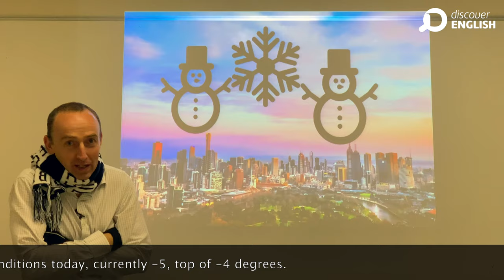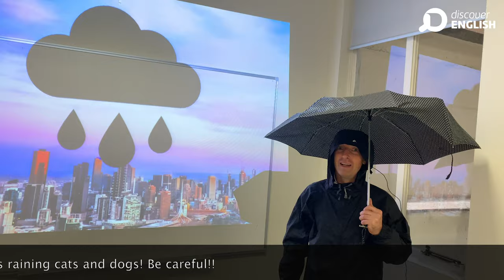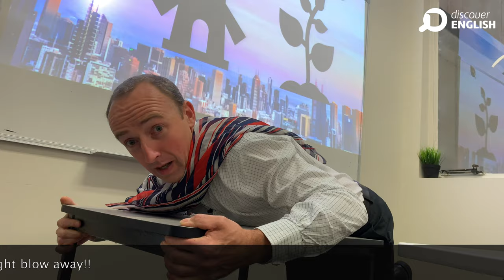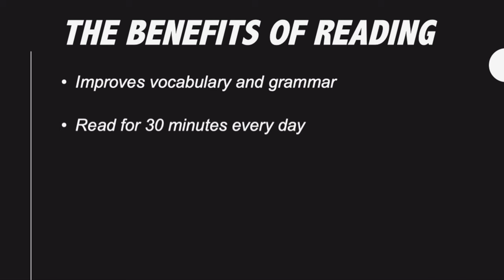Behind the English- Episode 1: Reading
Ways to improve your English outside of the classroom! In our first episode, we focus on reading as way to improve your English skills.